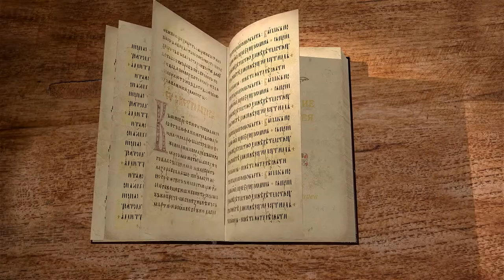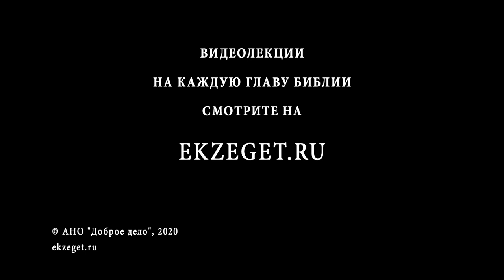Евангелие от Матфея. Глава 9. Священник Антоний Лакирев. Новый Завет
Сегодня вместе с Библейским порталом Экзегет.ру и священником Антонием Лакиревым рассмотрим 9 главу Евангелия от Матфея.
В этой главе мы видим довольно краткие рассказ об исцелении расслабленного. По сравнению с другими Евангелистами, Матфей опускает ряд подробностей.
Господь прощает расслабленному грехи и именно это и возвращает человека к жизни. Это вызывает протесты со стороны профессиональных верующих, которые окружали Христа в тот момент.